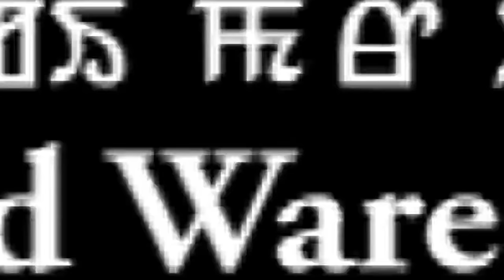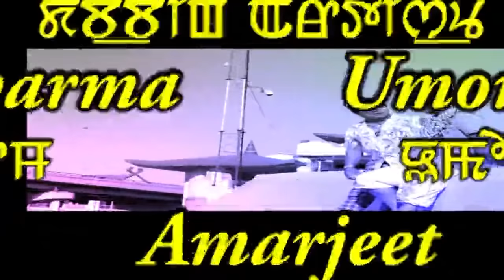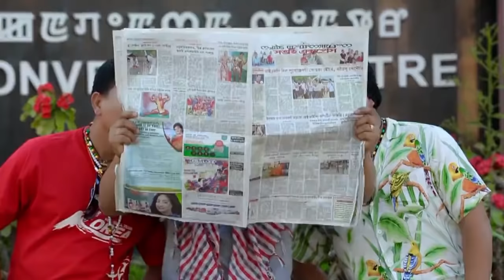Latest Manipuri film 2022| Bajeegi Phiroi Numitta | First Half | Second Half link On Description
Bajeegi Phiroi Numitta
                   Shushimita Present
Cast: Kaiku,Ratan Lai, Rahul,Roshan,Eshita,Olen, Prameshwori,
Director: R.K, Amar Raj.
Story & Producer : Priyobratta Mairembam.
***This channel is official youtube channel of Ningthempokpa Industry , if anyone find uploaded without the consent of producer will be taken necessary action***